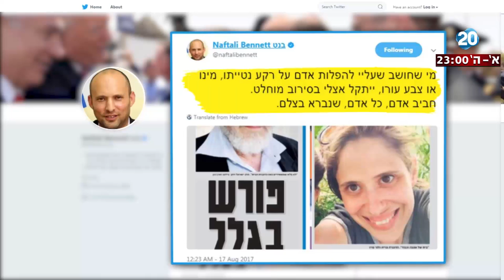היום הזה - בג"צ שוב מתערב - העליון הקפיא את החוק להסדרת ההתיישבות ביו"ש לבקשת היועמ"ש